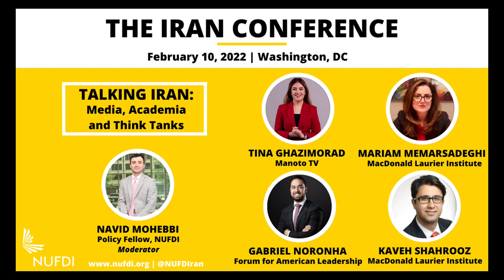Iran in the Media - NUFDI Iran Conference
How is Iran perceived and discussed in the Western media, think tanks, and academia and what does the analysis get wrong about Iran, its regime, and its people?

Moderator: Navid Mohebbi

Panelists:
Tina Ghazimorad (Manoto TV), Kaveh Shahrooz, Mariam Memarsadeghi, Gabriel Noronha